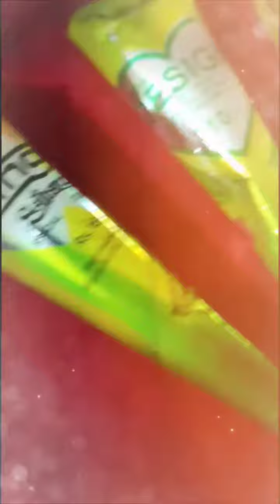bridal mehandhi#viral kerala#@a4aadheezzdotcom#